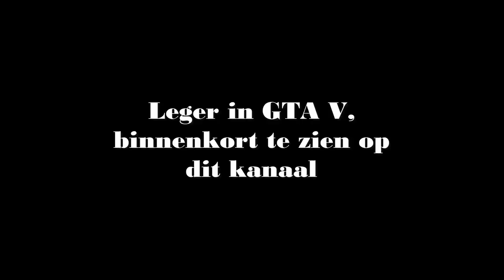Met het leger in GTA V [trailer]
HULPMIDDELEN

---SCRIPTS---